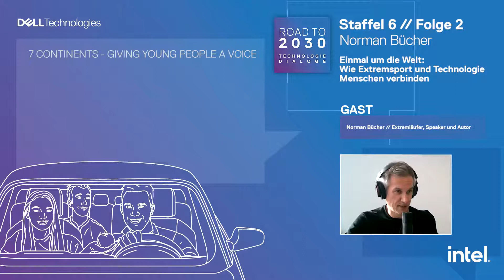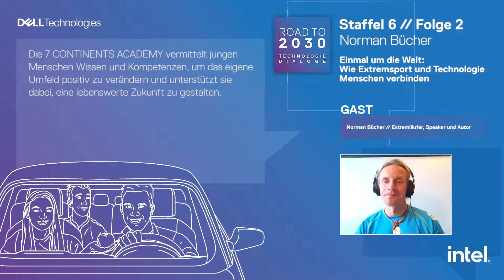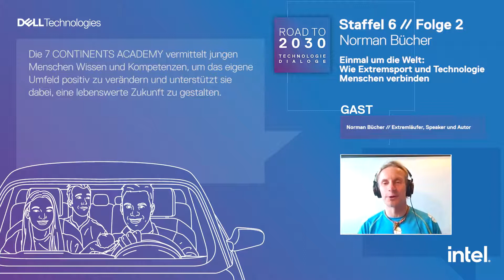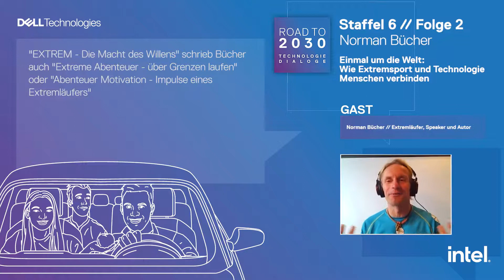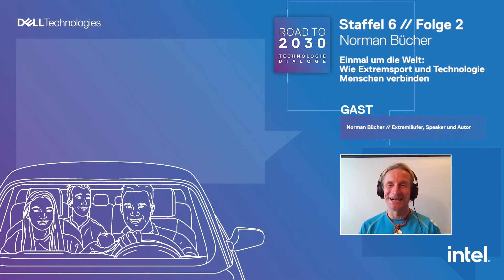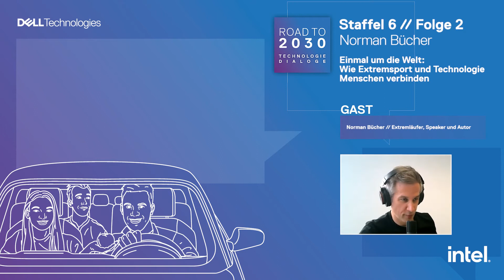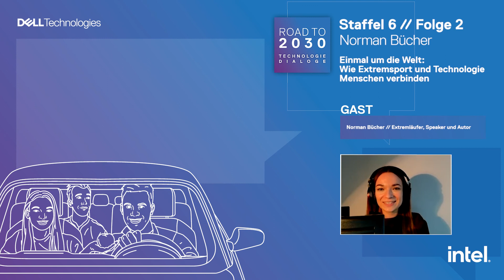Norman Bücher / Extremsport & Technologie / Podcast Roadto2030 / Folge 33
Wie denken Jugendliche über die Welt? Was sind ihre Träume und Zukunftspläne? Was macht sie glücklich? Mit “7 CONTINENTS” hat Norman Bücher ein außergewöhnliches Projekt gestartet, das den Jugendlichen der Welt eine Stimme gibt. Wir sprechen mit dem Extremläufer über besondere Momente dieser Reisen, technologische Herausforderungen und die Kraft der mentalen Stärke.